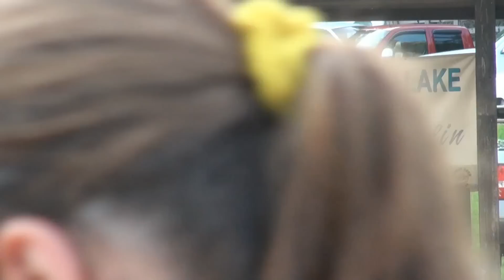Joseph Alexander and the Jack Thomas Band at the Wax Blast 2011